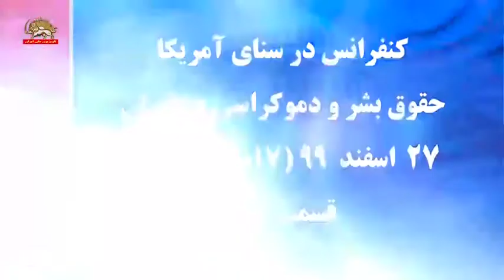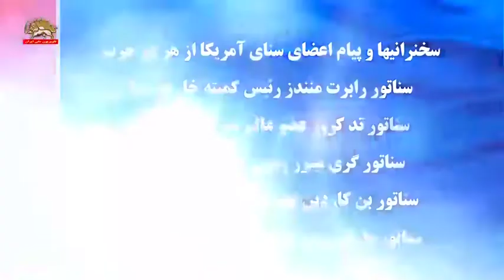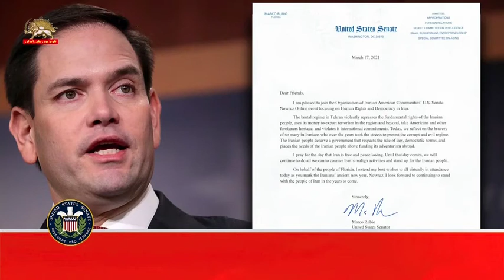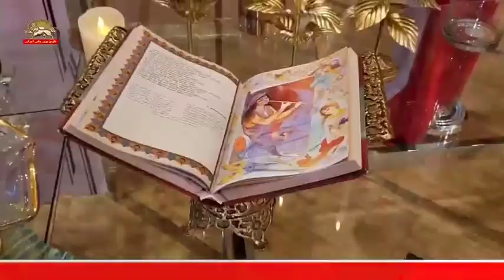كنفرانس در سنای آمريكا حقوق بشر و دمكراسی در ايران و سخنرانی خانم مریم رجوی ـ قسمت اول ـ ۲۹اسفند۹۹